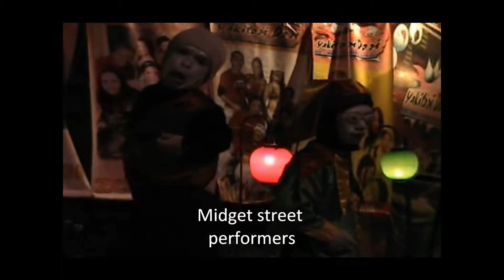2007 Philippine Vacation - Destination: Zambales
My 2007 vacation to the Philippines in Zambales.